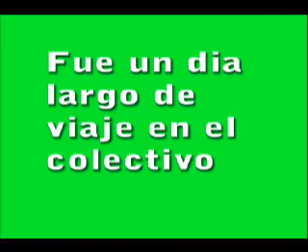BaRiLoChE PSL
Bariloche... inolvidable